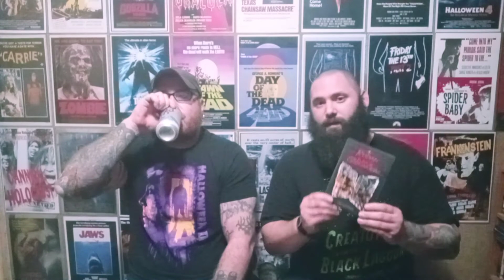War of the Gargantuans Review